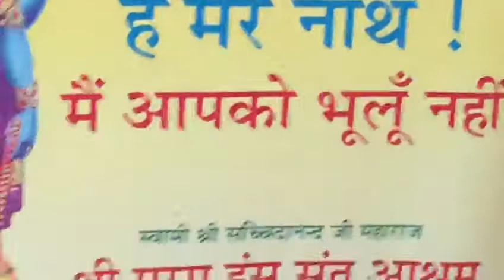श्रीमद्भागवत कथा 4 , संत परमहँस आश्रम खन्ना , kathavachak janki dass, paramhans ashram khanna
पूरी कथा के लिंक

आचार्य श्रीजानकीदास शर्मा
कथा वाचक, ज्योतिषी
पुराणाचार्य, M.A 18 पुराण
पौराणिक कथाकार
सुनाम पंजाब
Acharya shri jankidass sharma
puranacharya . M.A. in 18 purans mythology,
kathavachak, astrologer, mythologist
sunam, punjab, india
for consultancy whatsapp me, paid service.
whatsapp and call and payments 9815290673,